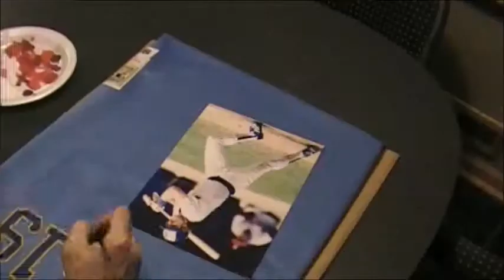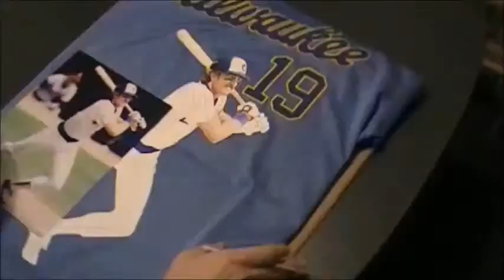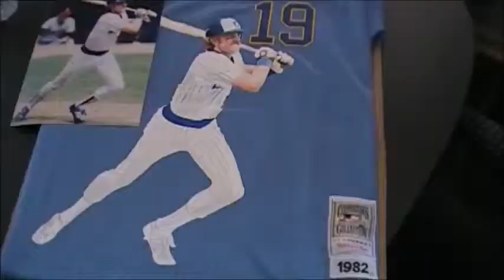Robin Yount ROCKIN' ROBIN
Robin Yount ROCKIN' ROBIN "Hand Painted" ORIGINAL portrait on authentic Milwaukee BREWERS jersey by SportsArtist David Fatla. This piece is 1 of 1 and was created for the Lombardi "Awards Of Excellence" dinner held March 1, 2014. Robin Yount is the Honoree. Mr. Yount will sign this piece that evening and the jersey will be auctioned.